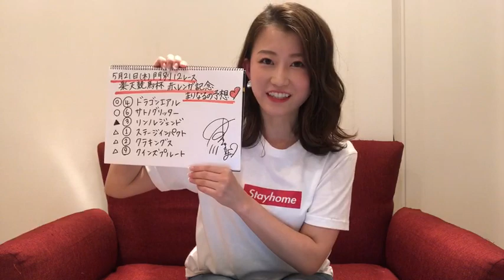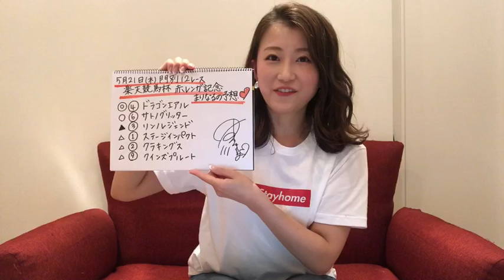【楽天競馬】5/21(木)赤レンガ記念（門別）〜津田麻莉奈さんによる予想〜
2020年5月21日(木)に門別競馬場で行われる
楽天競馬杯赤レンガ記念の予想です。

‹出演›
津田麻莉奈さん（ポッ娘）

馬券購入で楽天スーパーポイントが貯まります。